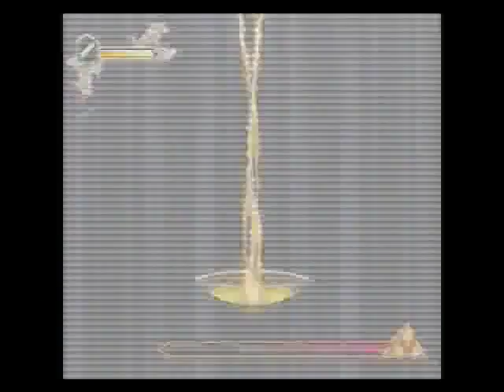Scissor Twins Get Wrecked - Part 17 - Clock Tower 3 [Hard Mode]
-WANNA KNOW WHAT I'M PLAYING? CHECK MY BACKLOGGERY-

-LET'S PLAY DESCRIPTION-
Kuin and I journey through Hard Mode together. Unfortunately, this was recorded back when I was using my stereo mix and Skype was messing around with the audio levels.  I show how to get every ghost in the game in this playthrough, freaking out the entire way. We went into Hard Mode having no idea what to expect and were surprised by the difficulty and terror that commenced. Unfortunately, I don't think that Kuin ever got to post his side of the playthrough, but I hope that you can enjoy it nevertheless because I sure did.

-ABOUT-
Katrinonus has been a Let's Player since way back in 2008. She has played everything from Eternal Darkness to Spyro to Legend of the Dragoon. She prides herself on trying to show off everything possible in a game and on all of her Haunting Ground challenge runs. The completionist disease runs strong in her and in her spare time she works to get all the tedious achievements to the point that friends and family only have one word to say, "Why...?"